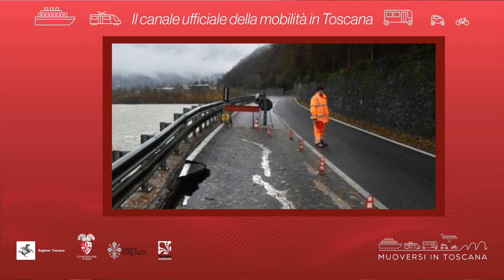Muoversi in Toscana - Edizione delle 14 del 20 dicembre 2020